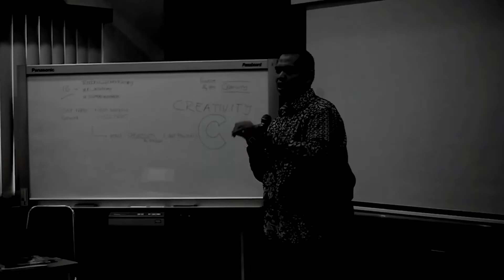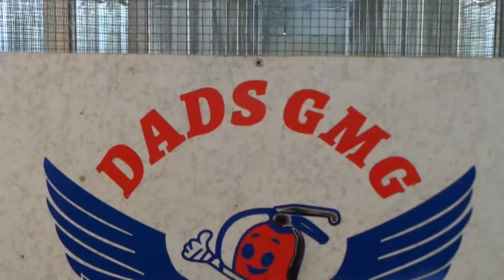The Experts: Dari HOBI menjadi REZEKI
Tamu The Experts kita kali ini memiliki banyak pengalaman dalam menghadapi berbagai situasi, termasuk di saat pandemik beliau berhasil melaluinya dengan melakukan berbagai terobosan di usahanya

Seperti apa rahasia dari seorang Pa Hamzah, sebagai lulusan Kesehatan Masyarakat yang berhasil membuka peluang bisnis Burung Perkututnya. Merubah Hobinya menjadi Rezeki yang memberikan solusi bagi para penggemar Burung Perkutut. Simak diskusi kami dalam The Experts Experience & Knowledge Sharing.

Yuk diskusikan program pelatihan dan juga pendampingan perusahaan rekan - rekan melalui link berikut:

Salam SuksesBerkah

Aditya Nugraha